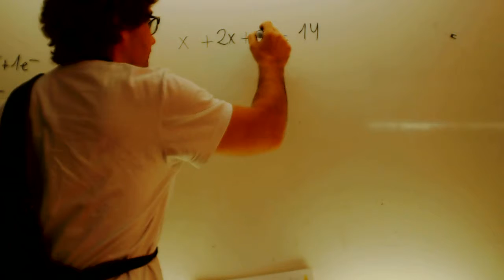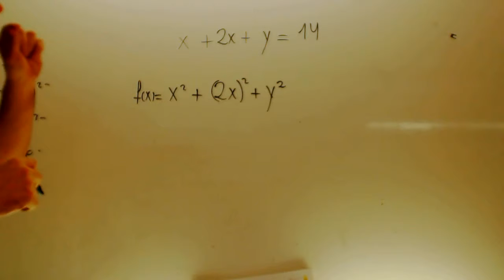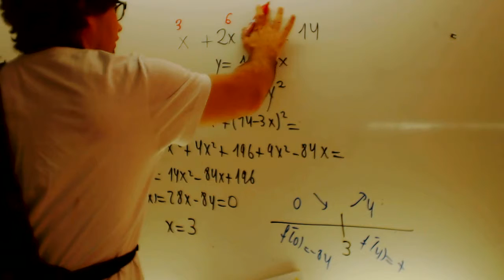Optimizacion 1 Matematicas 1 Bachillerato Academia Usero Estepona